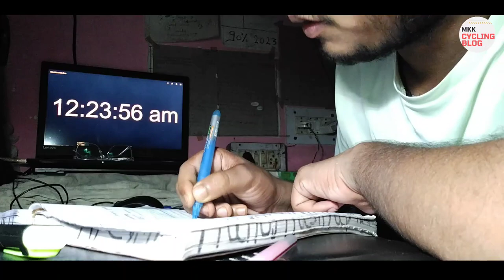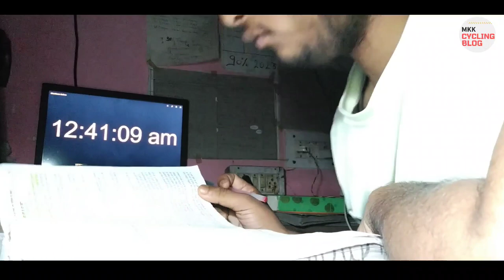The Secrets of Night Studying: Up Board Class 12 Vlog 🔥🔥🇮🇳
study vlogstudy with meproductive study vlogNight study vlog class 12Study vlog